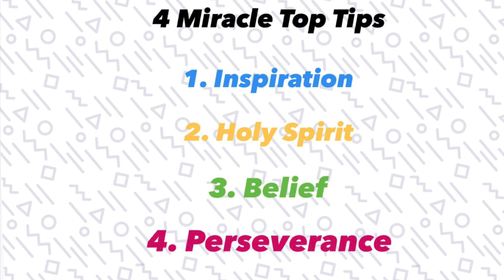The Big Questions: What's with Miracles?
Can you pull off miracles? Let's have a look...

Questions for discussions:

1. What stood out from the video?
2. Have you witnessed a miracle? If so, what happened?
3. Are we ready to perform miracles?
4. In what situations can we apply this to our lives?